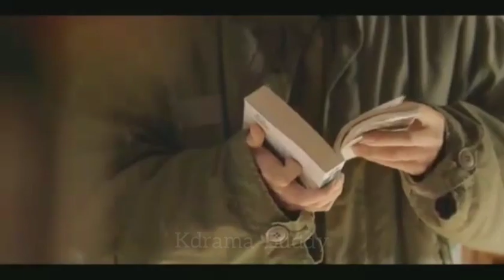New Korean Mix Hindi Song 2020💗Heart Touching Love Triangle Story💏💗Born Again Kdrama MV💗çin klip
❤️. 🙏🙏 Share & Support 🙏🙏. ❤️

🔸To all the original artist(s) , I have use your material in my video.if you feel bad please firstly contact me;after take any action🙏. :- :-. Don't reupload my videos otherwise you will get copyright.